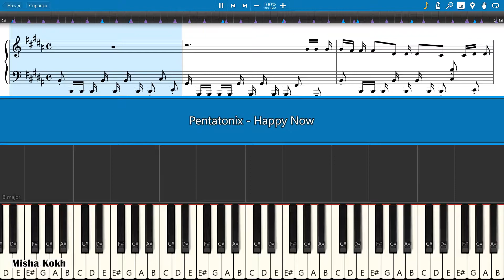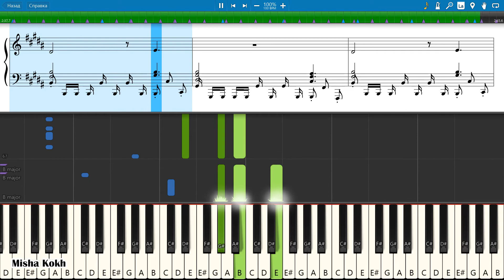Pentatonix - Happy Now [Piano Tutorial | Sheets | MIDI] Synthesia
How To Play Pentatonix - Happy Now [Piano Tutorial | Sheets | MIDI] Synthesia